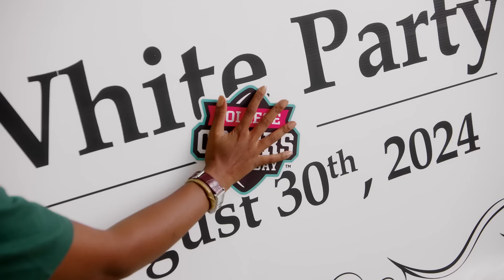College Colors Day 2024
Put on your college colors! College Colors Day is August 30th! Join fans around the country and show your colors using

Do you know where your college colors are?